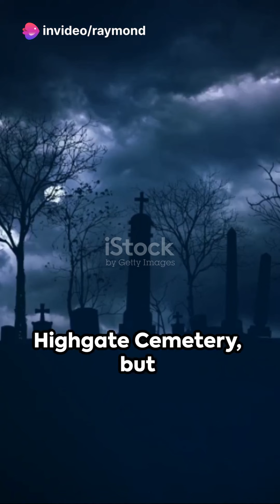Deep in High Gate Cemetery lurks a horror yet to be found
Legend Unveiled the High Gate Vampire